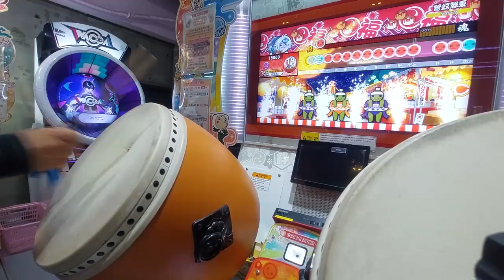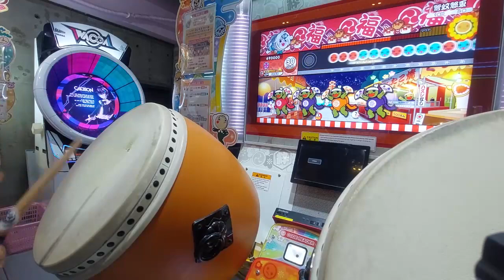[太鼓の達人] Dokadoka (Vivaldi Summer) - stage pass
【太鼓の達人】 弩蚊怒夏 ノルマクリア
way too tough